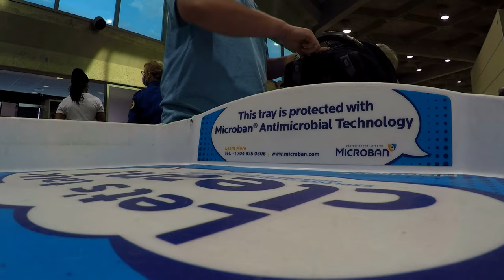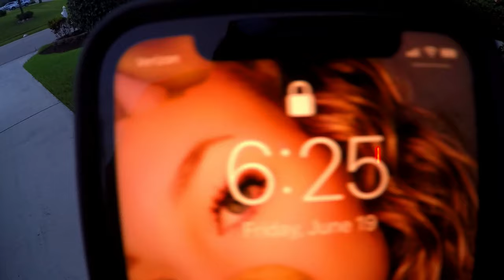Freshwater And Saltwater Fishing In Florida Port St. Lucie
I decided to take a break from fishing for a while and handed over the strap to henry so he could get the channels first saltwater episode with a lot of surprising results.